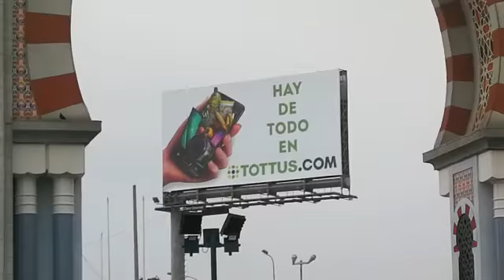Parque de la Amistad surco 2019